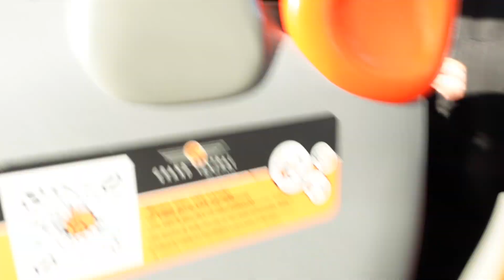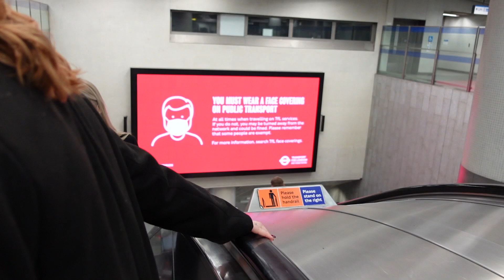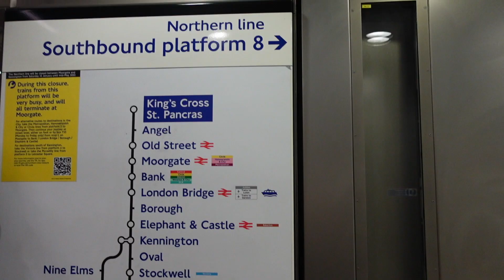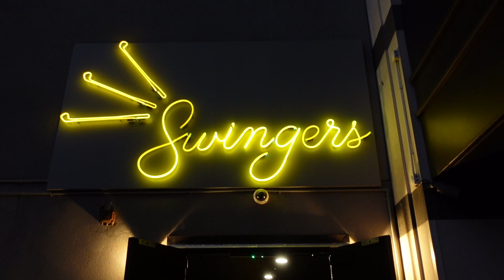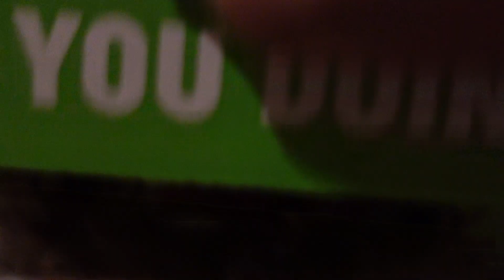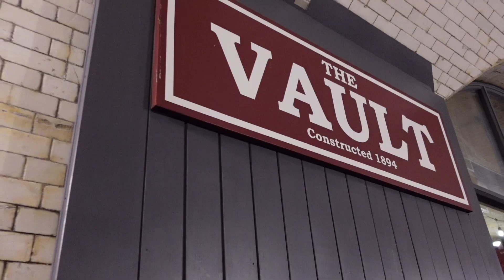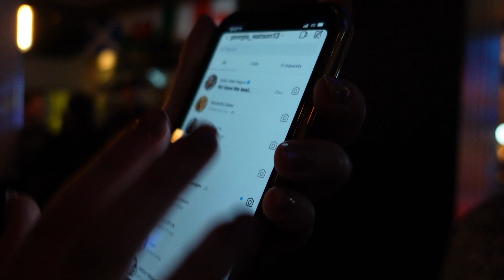LONDON VLOG DAY ONE | Swingers Golf & Cocktails!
Hope you all enjoy! Day 2 & 3 coming soon🤍